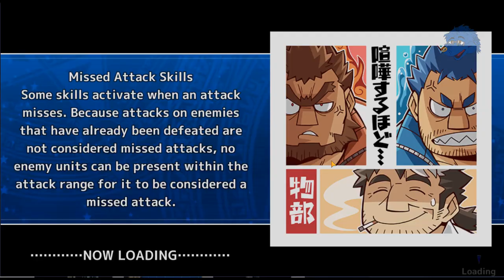Summer Fireworks with Bathym - Tokyo Afterschool Summoners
Seaside Summer School with You
Summer Fireworks with Bathym

I may now have a friend I can't get rid of.